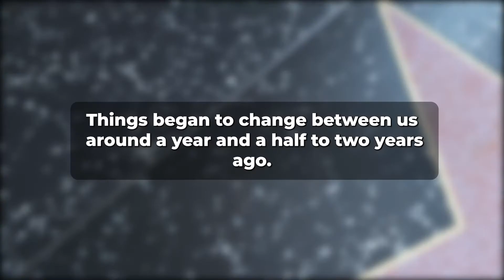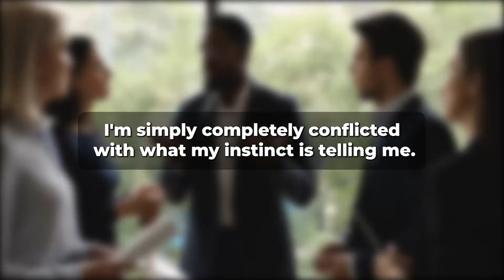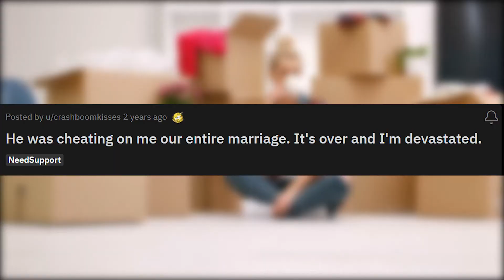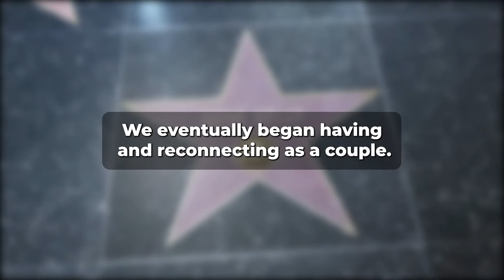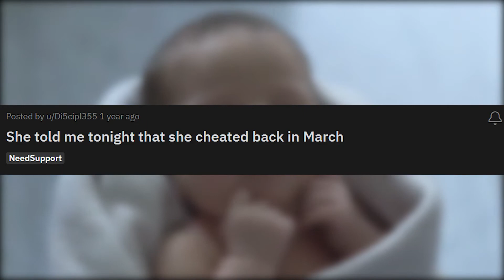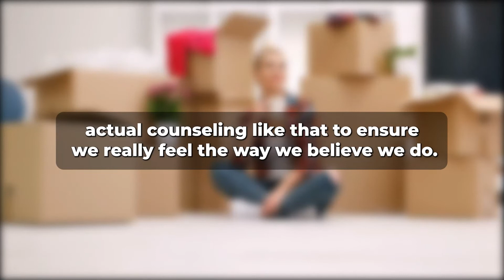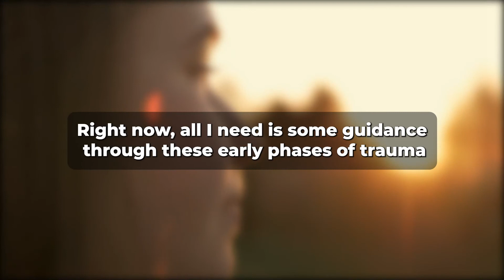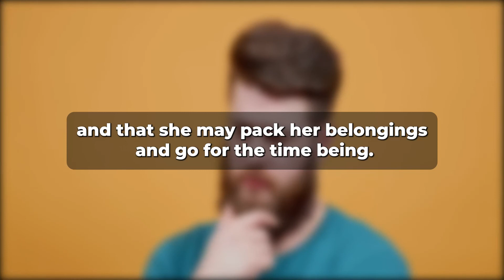My delusory cheating wife claims I abandoned marriage because I'm divorcing her. (Reddit Cheating)